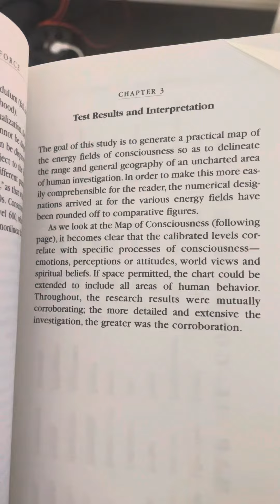Day 98 of 100 Day Challenge 💯 lctroop journey #2023